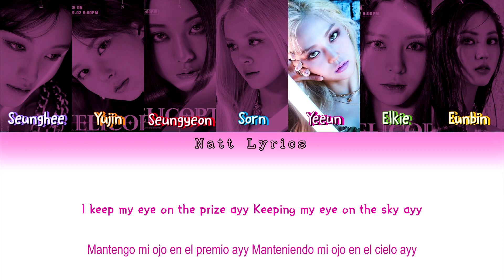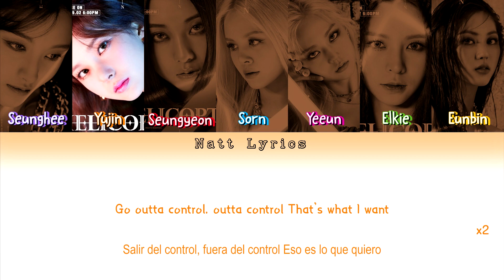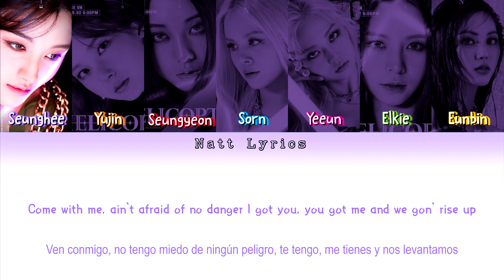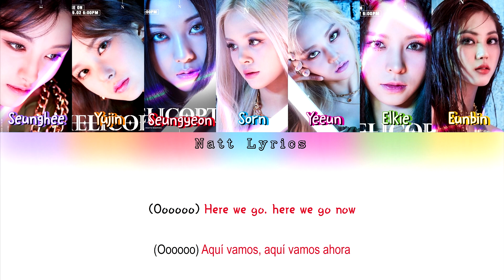CLC (씨엘씨) "Helicopter" (English Version) Sub.Esp [Color Coded Letra Eng|Esp] (NattLyrics)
Artista: CLC
Canción: Helicopter
Álbum: Single "HELICOPTER"
Publicación del MV:

Todos los derechos para CUBE Entertainment